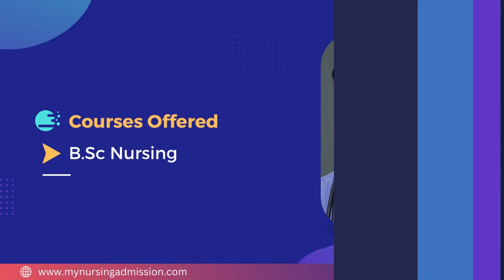Annai Veilankanni's Nursing College - Chennai | Nursing Colleges In Chennai | mynursingadmission.com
Annai Veilankanni’s College of Nursing, a constituent Unit of Annai Veilankanni’s Group of Educational Institutions, was started in the year 2010 . The College offers 4 year BSc Nursing Course. Nurses consistently rank first in most trusted professionals and are an extremely demanding occupation. The Annai Veilankanni’s Educational and Cultural Society is a Charitable educational organization established in 1988 by the Industrialist and Educationist Dr. S. Devaraj Tamil Nadu with the noble aim of promoting technical, medical and management education and training of personnel to meet the technical, managerial and health needs of the country. The mission of Annai Veilankanni’s College of Nursing is to shake the future of nursing practice through Education service and research. Annai Veilankanni’s College of Nursing goal is develop nurses who are dedicated and Caring to Patients.